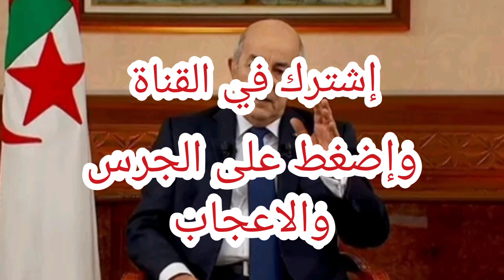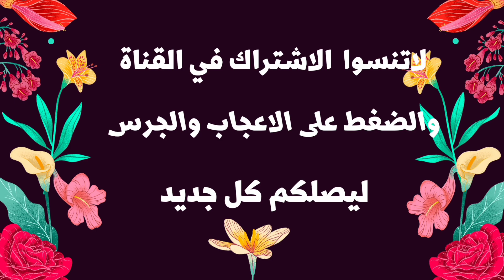منحة البطالة/ شروط جديدة تستفيد منها المرأة المتزوجة من منحة البطالة